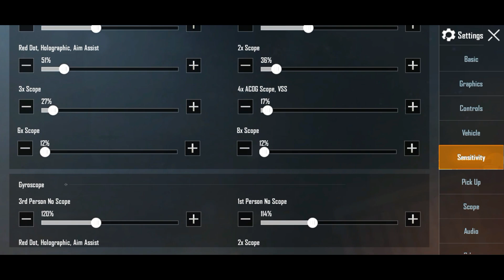HOW TO NEW TRICKS AND TIPS IN TAMIL | PUBG MOBILE / Ss Tamil Gaming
One surefire way of exiting early is by misjudging your initial landing spot, which is why it's first on our list of PUBG Mobile tips and tricks. As a general rule of thumb, you want to aim for the best loot spots in the game map you're playing on, while also avoiding as many other players as possible pubg mobile
                                                                                                                                  👍 like for more pubg videos 👍